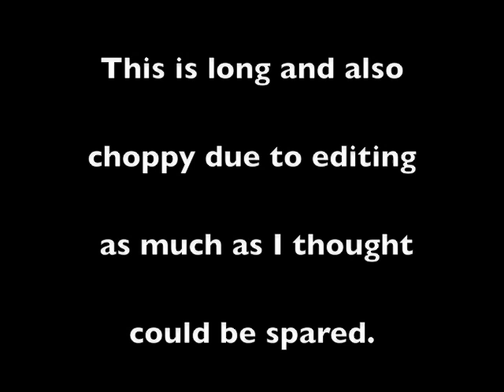Is Remembering Enough?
-What's your opinion on Transgender Day of Rememberance?

-What do you to celebrate or remember the trans community?